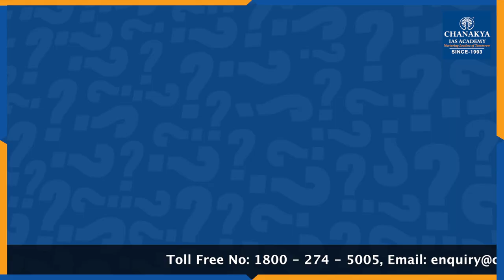UPSC Mains GS Paper 3 Preparation Strategy By IAS Topper Dilip Pratap Singh Shekhawat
IAS Topper Dilip Pratap Singh Shekhawat talks about the Preparation strategy he followed for UPSC Mains GS Paper 3. He cannot qualify prelims in his first attempt, In his second attempt, he could not clear the interview. But in the third attempt, Dilip Pratap Singh Shekhawat became IAS with All India Rank 72 in UPSC Civil Service Exam (CSE) Result 2018. He started his preparation in 2014 and became IAS In 2018.

Topics Cover In the Video Are:
0:00 Introduction
0:45 Five Major Topics 1. Economics 2. Science and Technology 3. Environment and Ecology
1:30 Budget Economy Survey
1:37 NCERT Books Class 11th & 12th
1:43 Indian Economy by Ramesh Singh
1:50 Newspaper Reading & Current Affairs
3:04 Indian Space Research Organization
3:31 The Hindu
5:52 Right Approach to GS Paper 3
7:45 Answer Writing